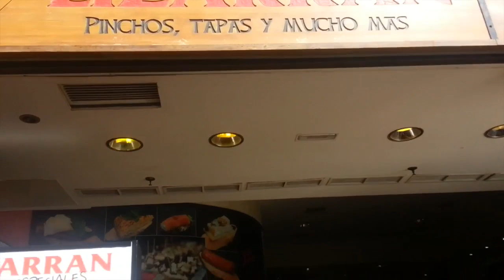A day in the life of Matt.